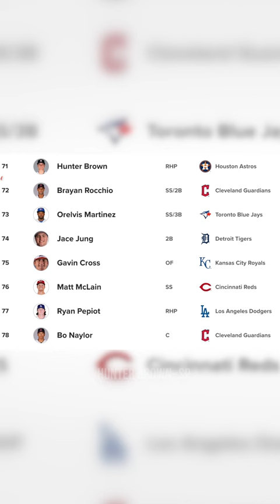Hunter Brown (Astros SP Top prospect) makes his MLB debut 9/5/22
Hunter Brown (Astros SP Top prospect) and the MLB's number 71 overall prospect, made his MLB debut 9/5/22 against the Texas Rangers. He went 6 innings, giving up 0 runs, with 5 K's and 1 BB.